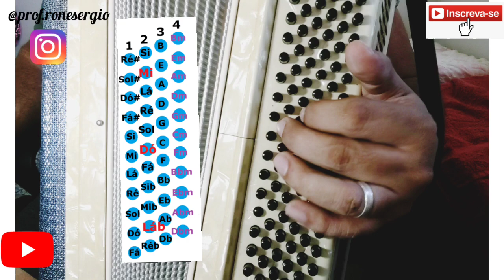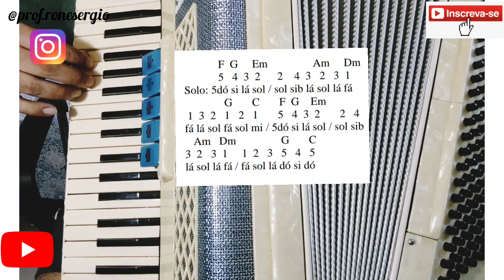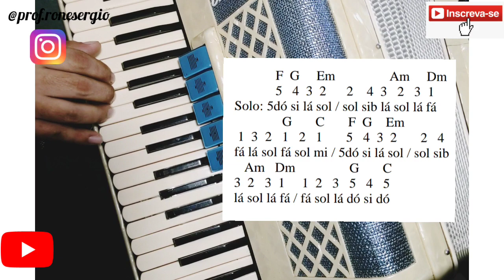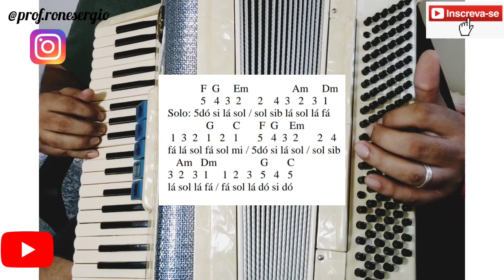Como Tocar na Sanfona a Música "Qui Nem Jiló". Luiz Gonzaga